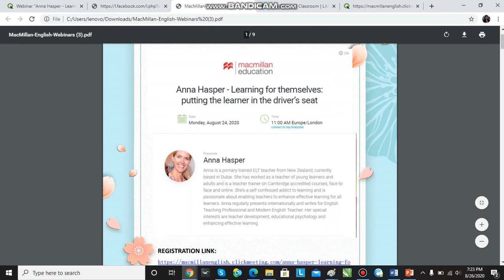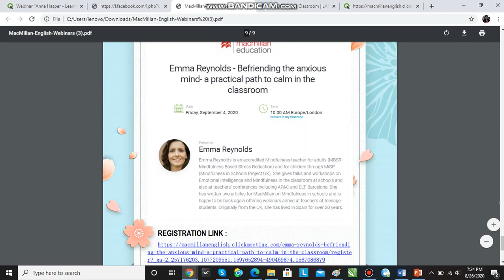9 Macmillan Webinar with Chia Suan Chong Europe London Aug 25, 2020 Video 9 2020 08 26 19 23 34 62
9  Macmillan Webinar with Chia Suan Chong Europe London Aug 25, 2020 Video 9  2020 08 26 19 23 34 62